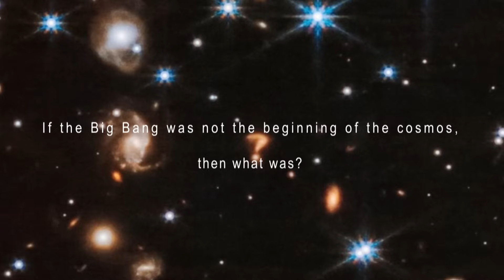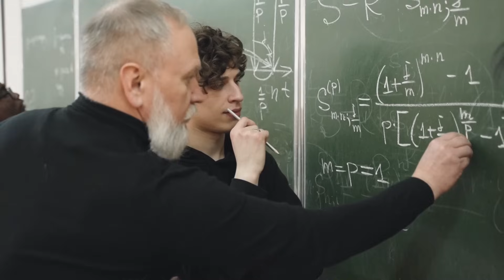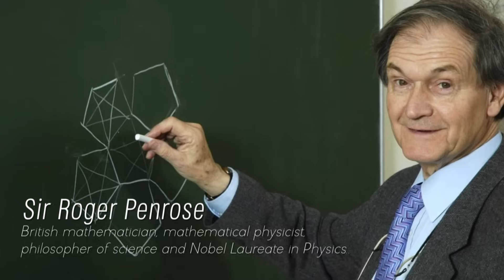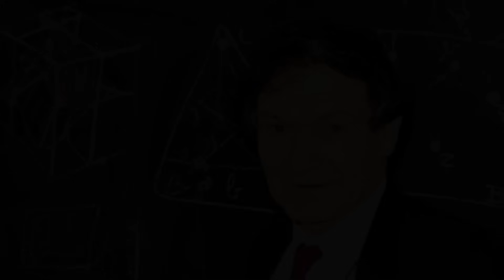James Webb Telescope Detects Something CHILLING That Happened Before the Big Bang